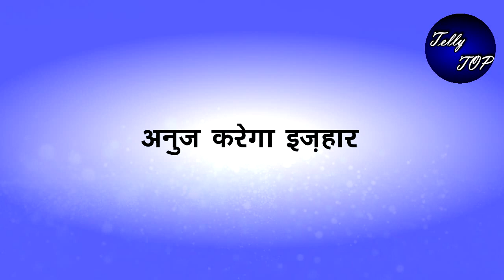ANUPAMA || NEW PROMO ! अनुपमां के लिए वनराज और अनुज लड़ेंगे